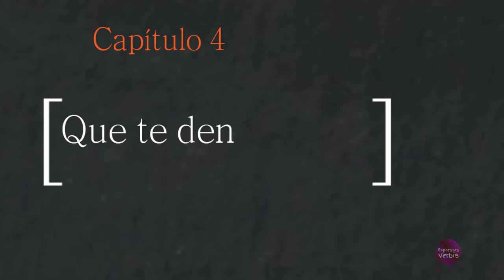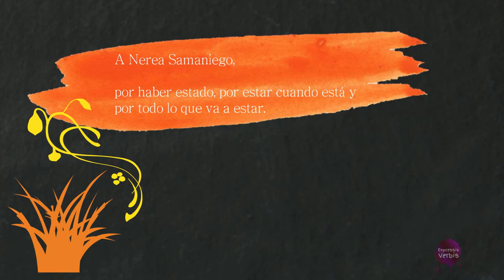Que te den morcilla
El porqué detras de que te den morcilla

Guerrier Héloïse, Sánchez David, Con dos huevos, Astiberri Ediciones, Bilbao, 2015